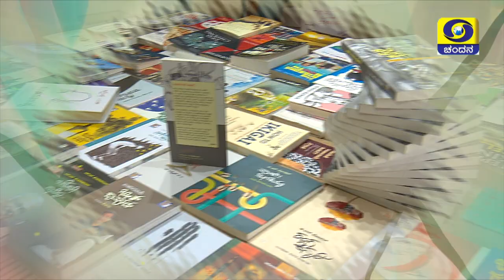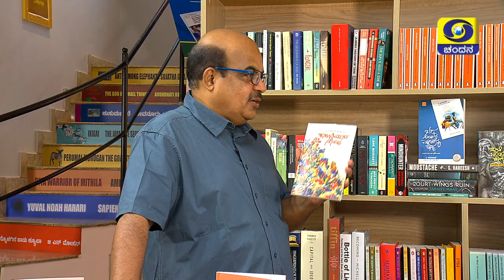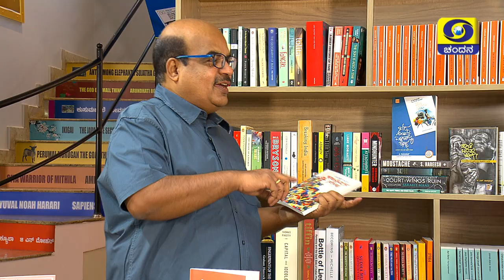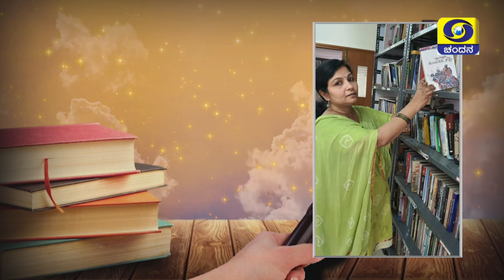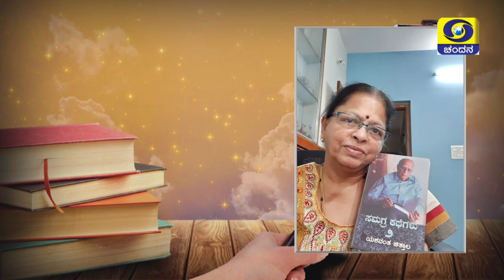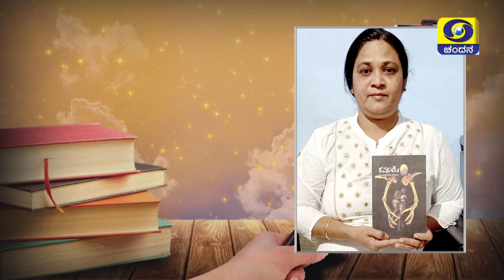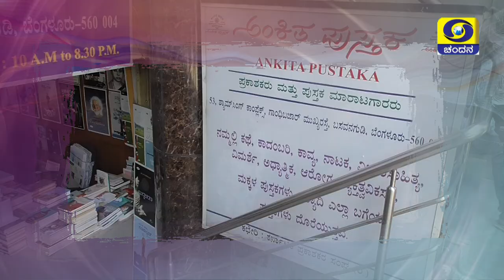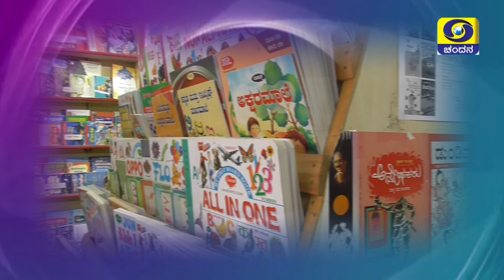Literary Guru | Conversation with Kannada Writer & Poet M R Kamala | 16-10-21 | DD Chandana